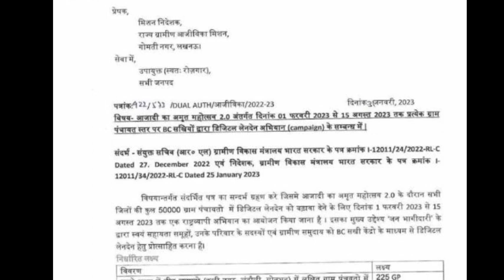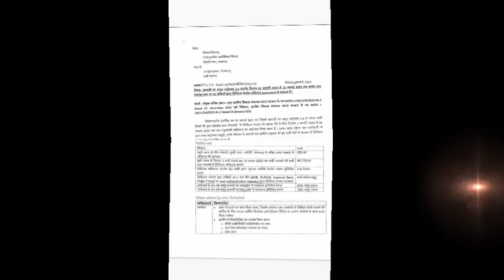UP bc sakhi news today | bc sakhi yojana |shg latest news today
samuh sakhi,
swayam sahayata smuh,
bc sakhi yojana,
samuh ke bare me bataye,
nrlm aajeevika mission,
sarlari result,
bc,
samhu kya hai,
prerna tv channel,
b c sakhi yojana,
samuh yojana,
shg group,
bc sakhi kya hai,
sakhi samuh,
mahila samuh,
nrlm,
samuh sahayata,
samuh sakhi yojana,